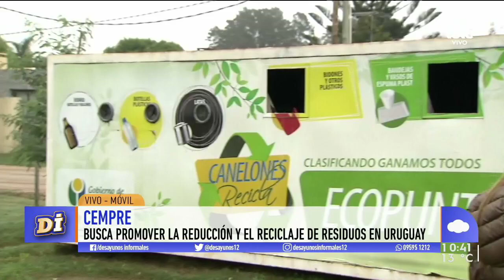Cempre y Data Uruguay renovaron su plataforma para facilitar reciclaje de residuos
Federico Baraíbar, director ejecutivo de Cempre, explicó cómo funcionan los contenedores clasificadores.